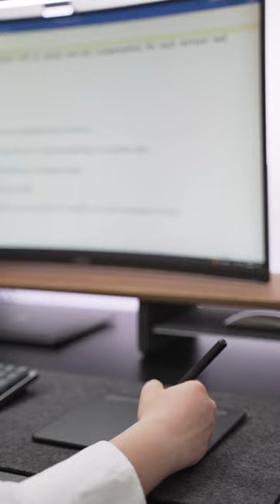Wacom Intuos - Digital Drawing Tablet (Reel)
The client gave us creative freedom in showcasing their digital drawing tablets. They needed several videos and pictures for a variety of their tablets, and in this case, you can see the Wacom Intuos, which can be used for signing documents, photo editing, and sketching, all of this while being compact and easy to carry around.